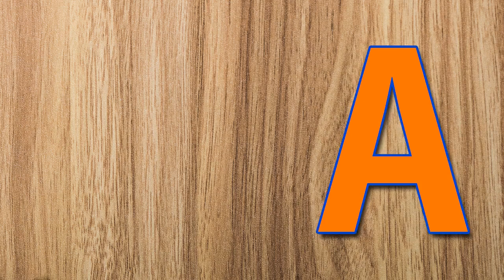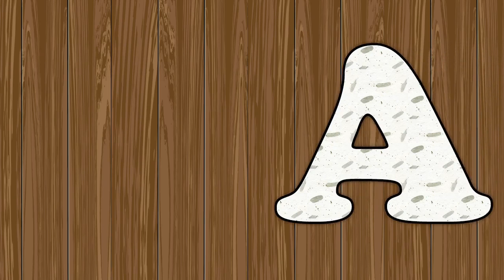Learn the vowels in English | Learn the vowels a, e, i, o, u